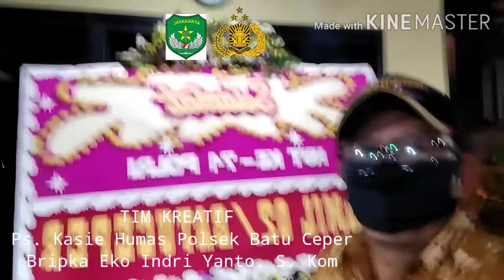THE A CELEBRITION POLICE DAY 74 YEAR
THE A CELEBRITION POLICE 74 YEAR